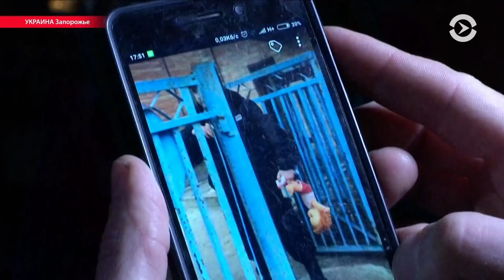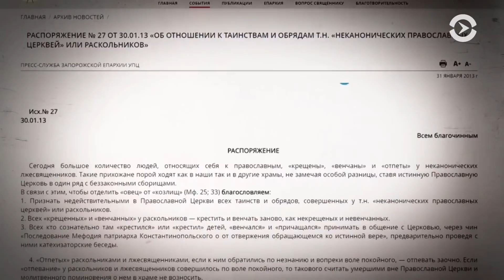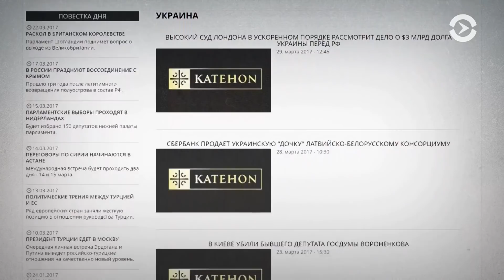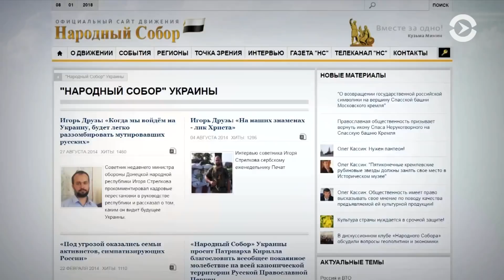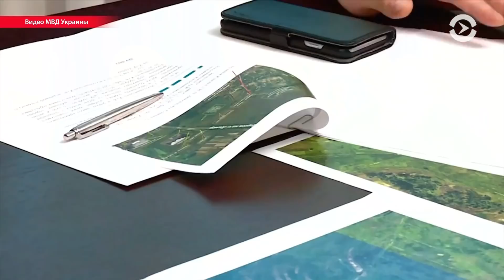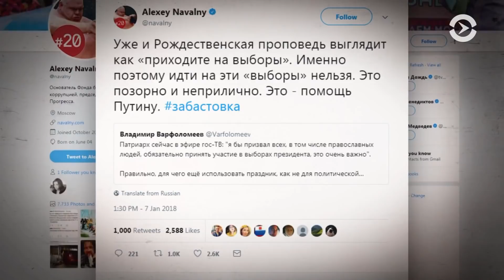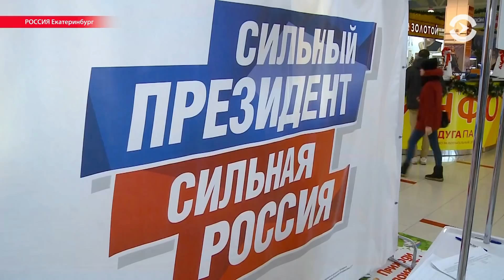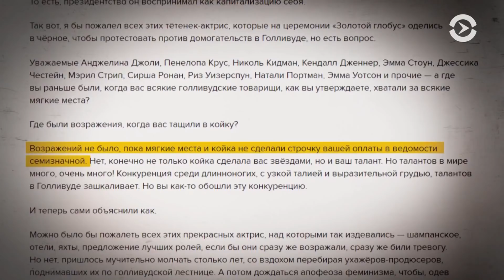Церковные титушки и голливудский протест | ЧАС ОЛЕВСКОГО | 08.01.18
Почему украинский священник отказался отпевать погибшего ребенка и почему эта история спровоцировала протесты, как спортивная драма о баскетболе взорвала российский кинопрокат, кого российское Минобороны винит в воздушной атаке на военные базы в Сирии